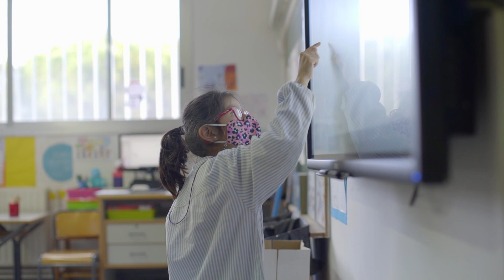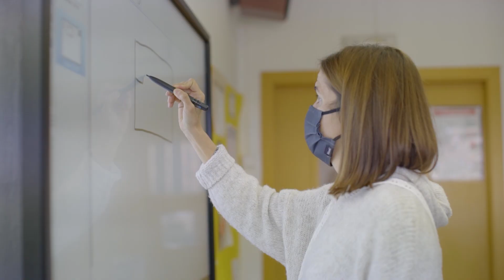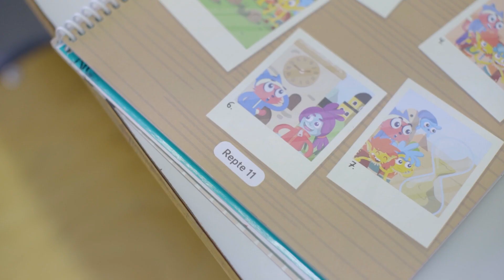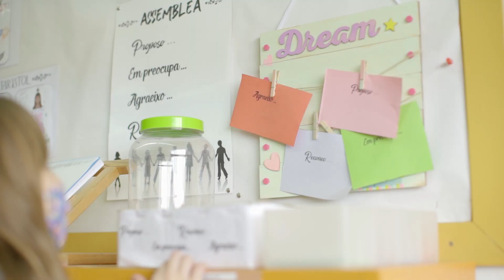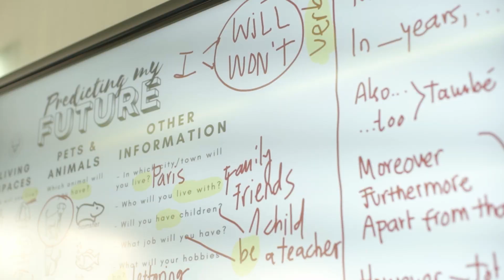Capítol 2: Conviure, compartir i respectar. Educació Primària al Daina-Isard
Segon capítol. Aquest dedicat a l'etapa de primària. L'equip de professionals de l'Escola ens explica el projecte a partir dels tres pilars a EP: conviure, compartir i respectar.